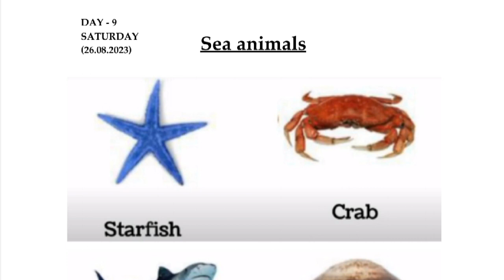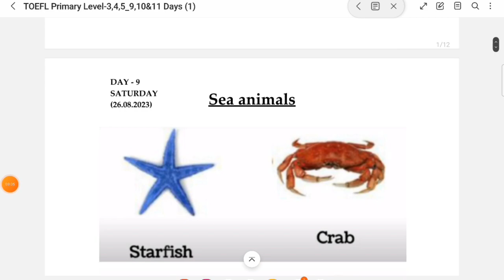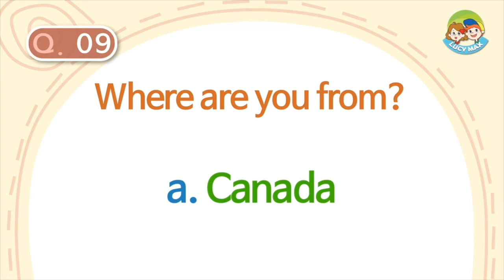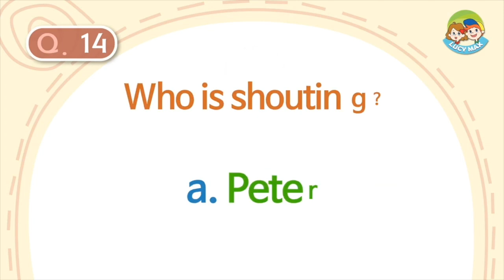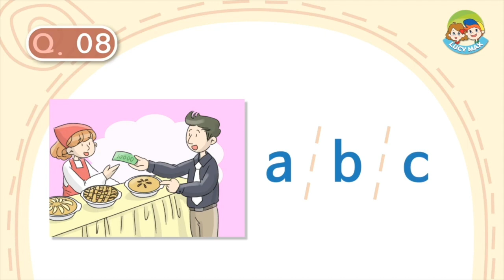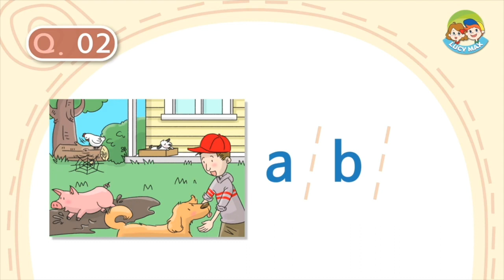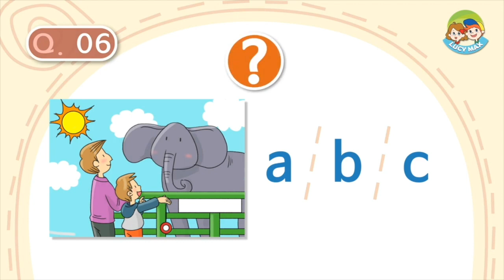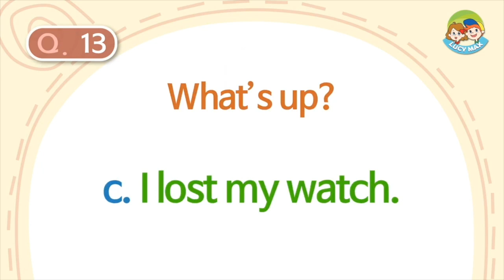TOEFL PRIMARY DAY 9 (26.08.2023) | 3,4,5 CLASSES | DAY WISE PRACTICE SHEETS